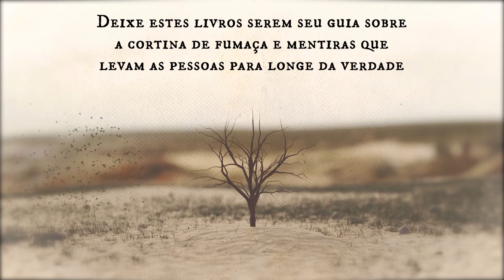Livros de Amir Tsarfati - Behold Israel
Amir Tsarfati nasceu em Israel. Após cumprir o serviço obrigatório nas Forças de Defesa de Israel, continuou como major reservista. Atua como guia turístico há mais de 20 anos, e serviu como um dos principais guias da Sar-El Tours. Em 2001, tornou-se fundador e presidente da Behold Israel, uma organização sem fins lucrativos que fornece informações e notícias sobre Israel com um contexto da história e profecia bíblica.

Amir é casado com Miriam, e juntos eles têm quatro filhos. Sua casa tem vista para o vale de Megido (Armagedom), que é uma lembrança constante do chamado que o Senhor colocou sobre ele para ensinar, através da Bíblia, quais são os planos de Deus para o fim dos tempos.